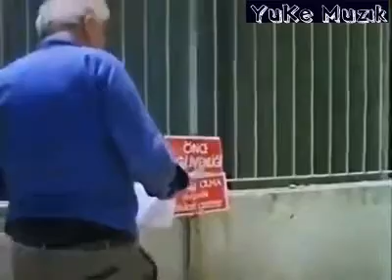Yıldıray Çınar-Dünyanın Kulpu (Klip)